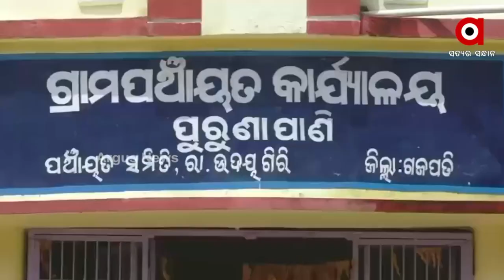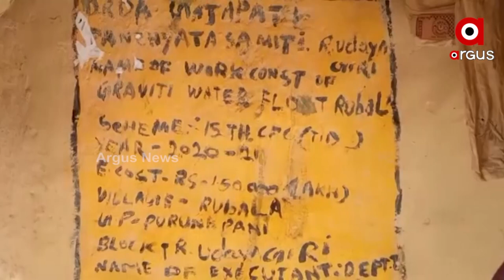Gajapati: Sale of Mahula, Which provides livelihood to tribals, is being neglected by Odisha Govt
The sale of mahula, which provides livelihood to tribals of Gajapati, is being neglected by the Odisha government, for which reason they are facing many difficulties in their day-to-day lives.